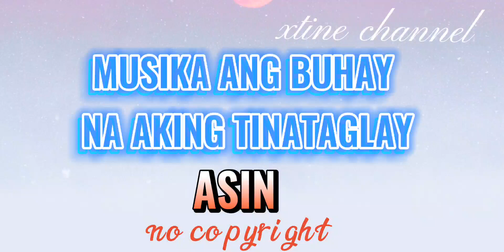MUSIKA ANG BUHAY NA AKING TINATAGLAY|| ASIN